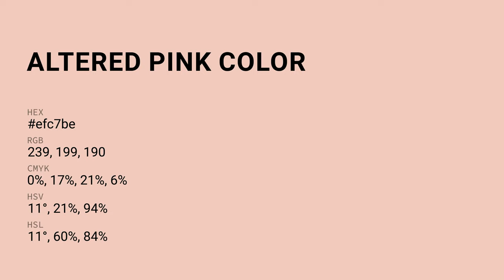Altered Pink color efc7be hex Cool Brown color efc7be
What color is Altered Pink ? efc7be hex, Cool Brown color efc7be

Hex efc7be Color Code is also known as Altered Pink color

Hex efc7be Color code in RGB color code model is created after adding 93.73% red color, 78.04% green color and 74.51% blue color.
Hex efc7be Color code in CMYK color (process color) code model is generated after subtraction of 0% cyan, 17% magenta, 21% yellow, 06% black.